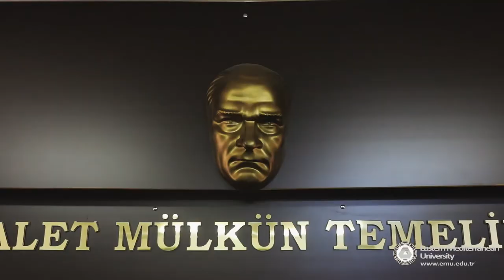Eastern Mediterranean University Promotional Film 2021